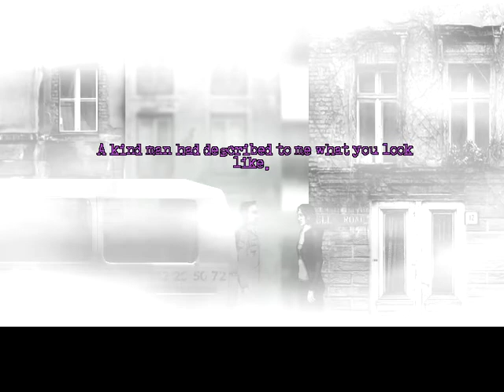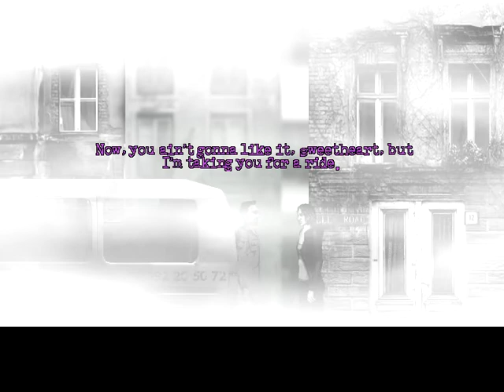The Cat Lady w/ Dub: Part 23 - Déjà Vu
Dub plays The Cat Lady and tries to bring some sunshine to Susan's sad sad world...